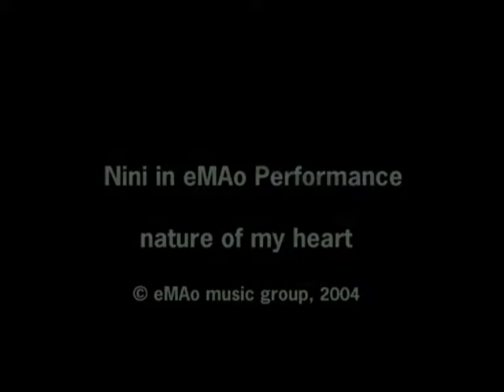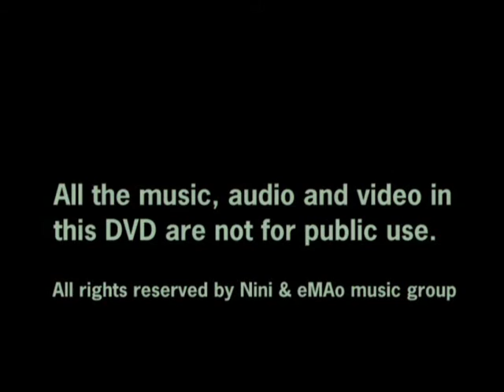nature of my heart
nini in eMAo performance